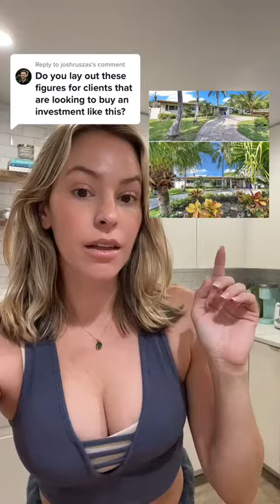Is this investment property worth it?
+Follow me @MariJuliette on TikTok + Instagram